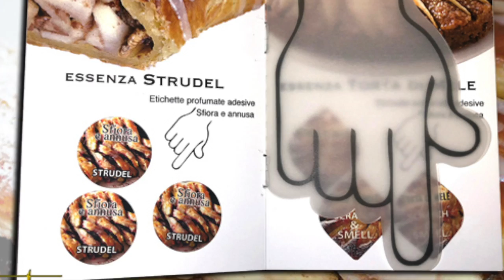Pasticceria olfattiva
Creazione e produzione etichette e nastri profumati per confezioni olfattive, sfiorando l'etichetta o il nastro si sprigiona l'essenza racchiusa in microcapsule intrise di essenza.
Lunga durata nel tempo dell'effetto. Un modo efficace per catturare
l'interese del consumatore, l'olfatto è il più potente mezzo persuasivo.
il branding sensoriale Etinastro per la tua prossima iniziativa basata sull'olfatto.